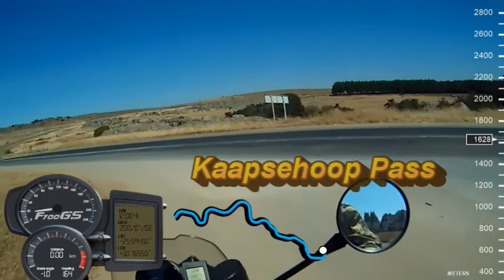[8] Kaapsehoop Pass on the 72001, Mpumalanga, South Africa (2013-07-02)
We rode the Kaapsehoop Pass on the 72001, between Kaapsehoop and the N4, in Mpumalanga, South Africa, on 2 July 2013.

Type of road: Tar
Technical Difficulty: 3 of 10
Scenery: 4 of 10